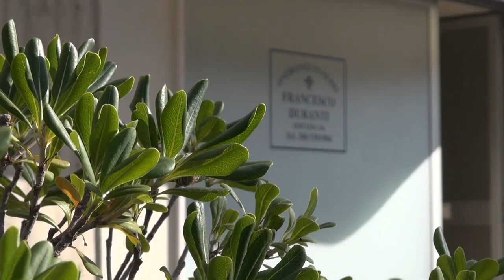"Ridiamo dignità ai morti per Covid", operatore funebre aretino scrive al Ministro della Salute